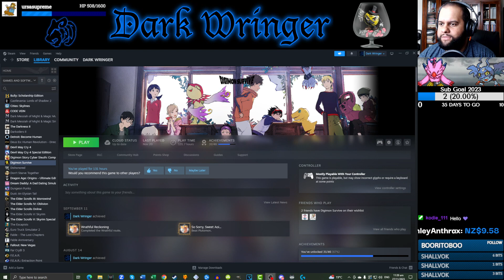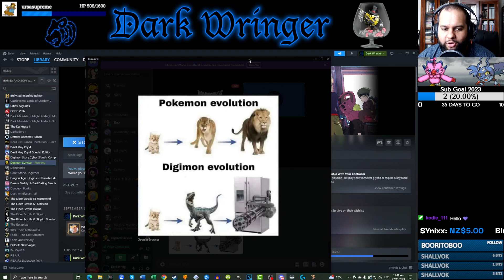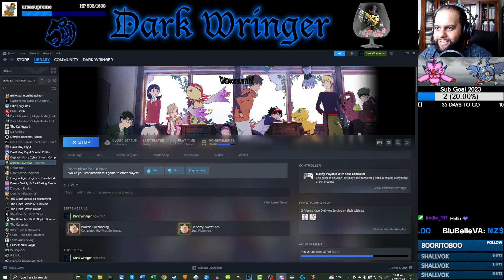"Back to the School" w/Boo (Harmony) - Part 6 - Digimon Survive [Let's Stream]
Takuma, Minoru and Aoi, having met up with their partner Kemonogami, return to the school to try and assess the situation.

- KnockOutWizard_